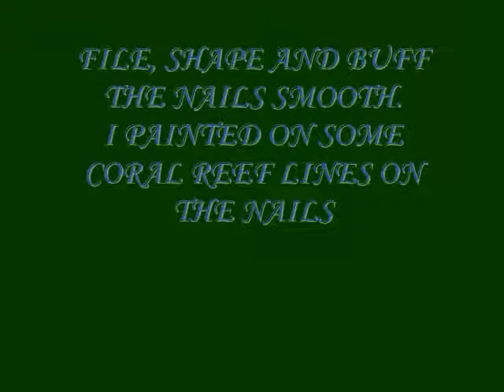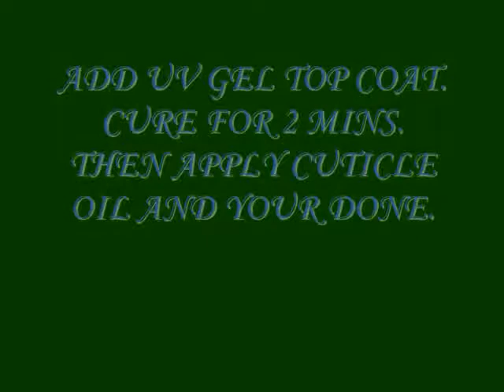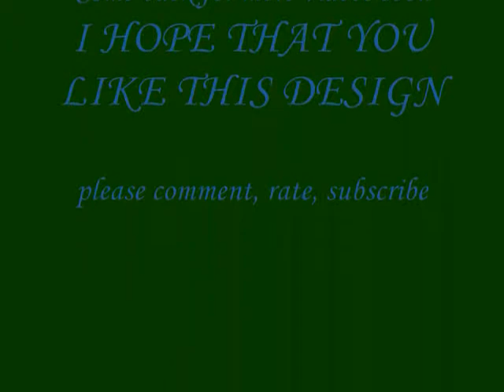UNDER THE SEA ACRYLIC NAILS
this is the first time using the aquarium nail tips. this is the design i came up with. i hope that you like it.
Products used:
cover pink, white, clear acrylic powder
primer
neon blue and Vanessa from organic nails,
orange and yellow crushed shells
fish and dolphin clay shapes
red, green, gold glitter, and yellow art pens
No. 4 and 8 acrylic brushes
blue art drops
Music is by Raven Symone- under the sea ( i thought that was cute lol)